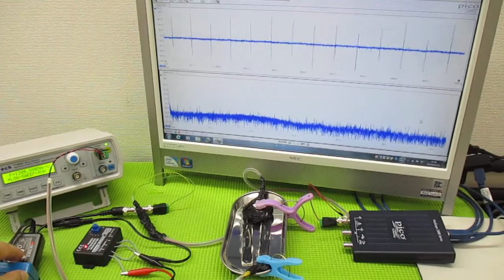技術動画（超音波制御技術）